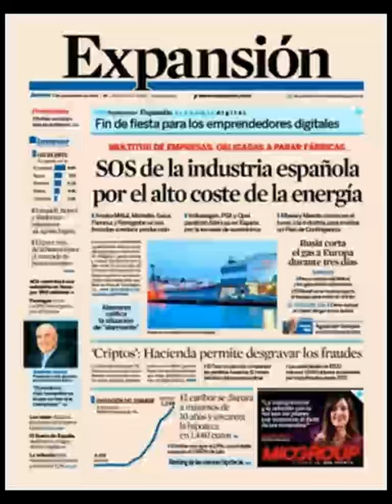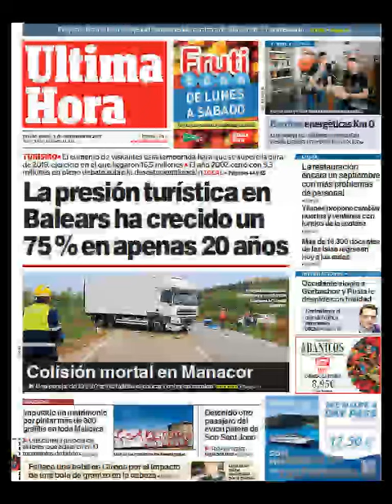Noticias Jueves 1 Septiembre 2022 Titulares Portadas Diarios Periódicos España Spain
Principales Titulares de Noticias en Portadas Diarios Periódicos Españoles del Jueves 1 de Septiembre de 2022 ¿Que le Parecio este día?